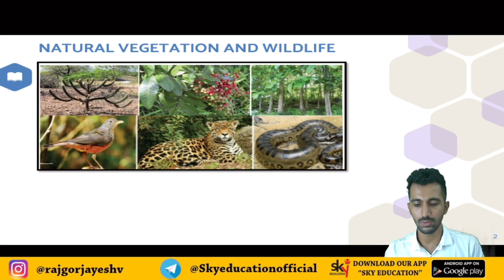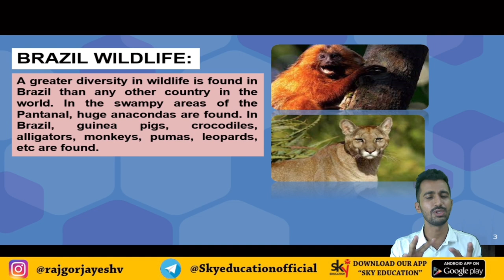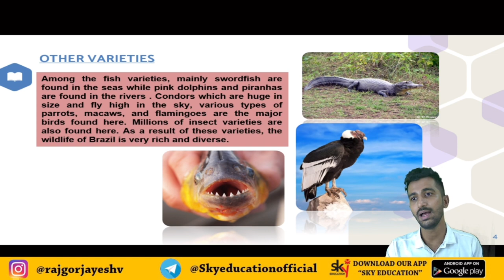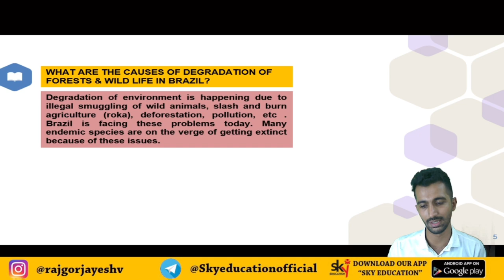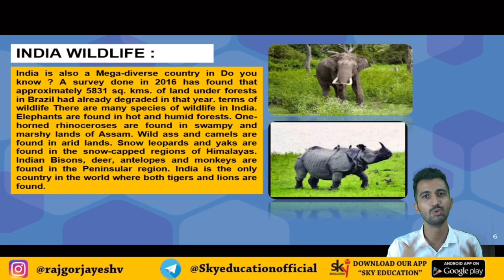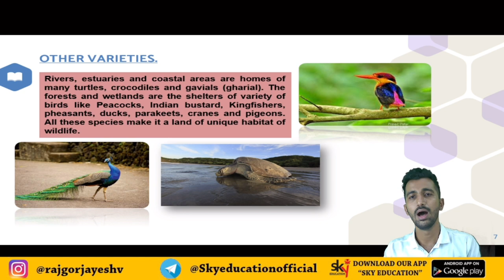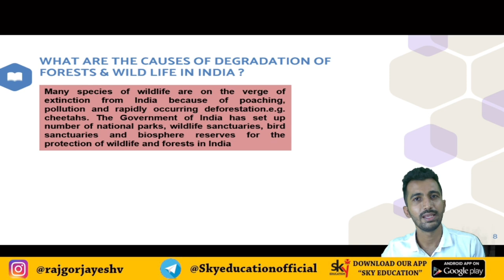Natural Vegetation And Wildlife - 10th Maharashtra Board Geography Videos | JAYESH RAJGOR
Natural Vegetation And Wildlife (Part 2) - 10th Maharashtra Board Geography Videos | JAYESH RAJGOR
IN THIS VIDEO WE DISCUSS ABOUT NATURAL VEGITATION OF INDIA & BRAZIL